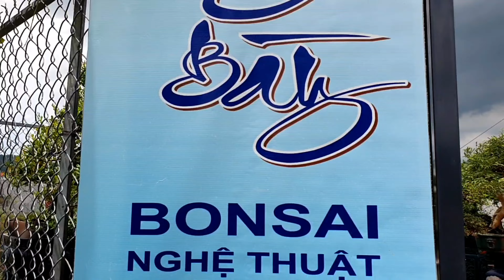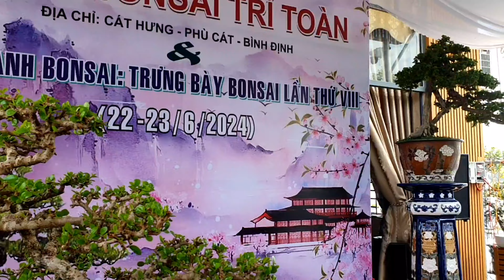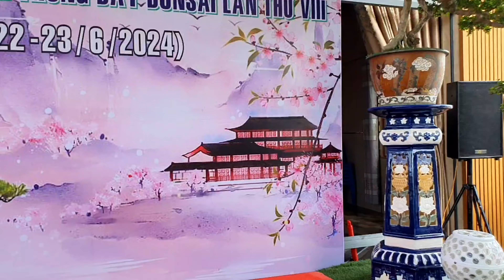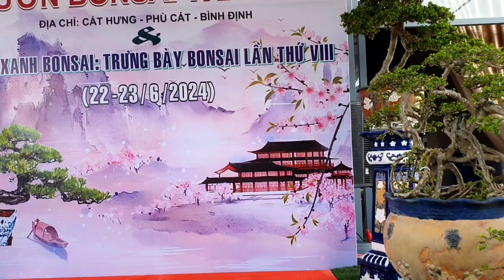Buổi Ra Mắt Vườn BonSai Trí Toàn Kết Hợp Nhóm BonSai Biển Xanh.Cát Hưng Phù Cát Bình Định .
Buổi Ra Mắt Vườn BonSai Trí Toàn Kết Hợp Nhóm Biển Xanh. Cát Hưng Phù Cát Bình Định. 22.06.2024.